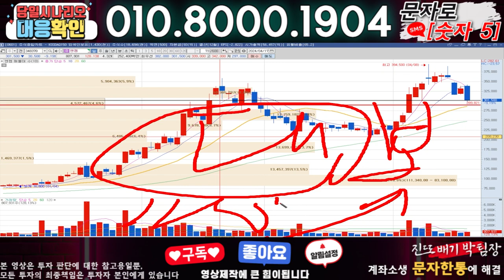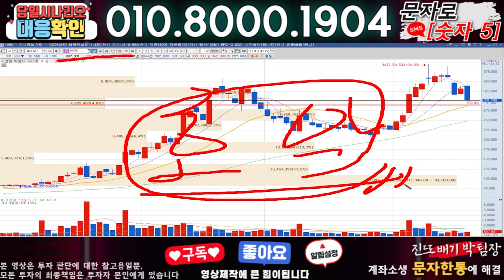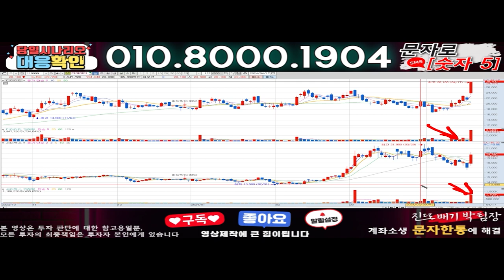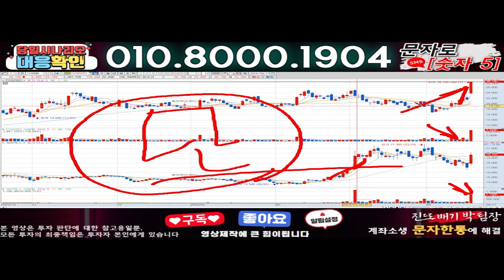엔켐 ) 3분전 기습속보-공식입장발표!! 무슨일인가?